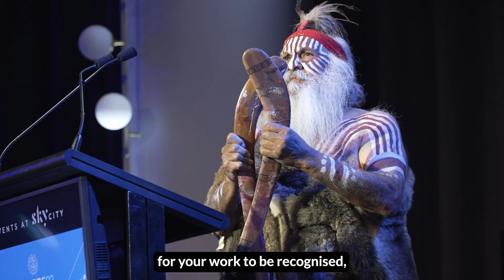iAwards winners share why innovators should enter the iAwards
Hear from our recent iAwards winners and merit recipients about how the iAwards benefited them and why other Australian innovators with a tech solution that makes a positive impact should enter.